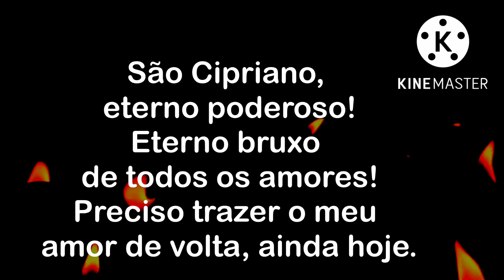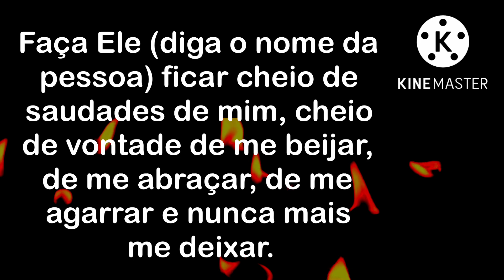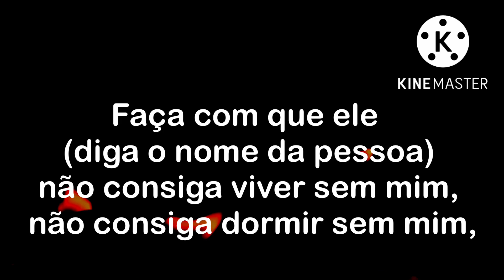ORAÇÃO DE SÃO CIPRIANO PARA BUSCAR AGORA A PESSOA AMADA (ORAÇÃO MUITO FORTE)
As mais poderosas orações e magias para você mesmo fazer na sua casa. VOCÊ TEM ESSE PODER. ACREDITE!
A ORAÇÃO DE SÃO CIPRIANO PARA BUSCAR AGORA A PESSOA AMADA é muito forte. Faça por três dias seguidos. Escreva nos comentários Oração Ativada.